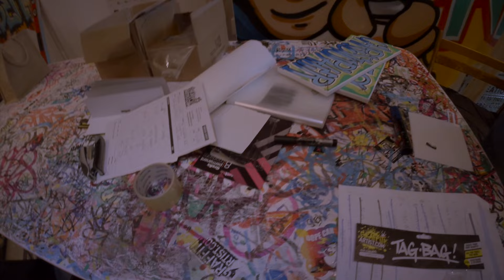Laney Amps - Photo Shoot - Birmingham, UK - UK Lowriding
So Laney Amps were promoting their new line of gear and asked us to come along with a LowRider. We did, this is it.